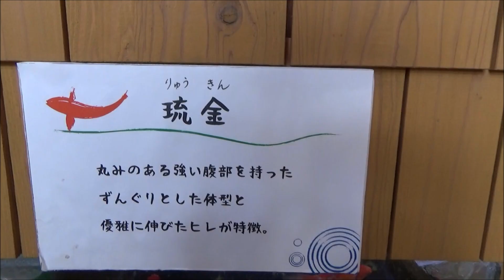R3(2021)9/26(日)⑤リルファAVカメラマン(アニマルビデオ)【水族館シリーズ】金魚と鯉の郷広場(熊本県玉名郡)・琉金